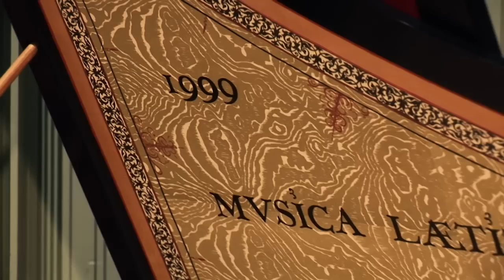Добринка Табакова - презентация на албума 'Струнни пътеки'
Презентация на диск албума 'Струнни пътеки' (String Paths) с музика от Добринка Табакова. Интервюта с виолист и диригент Максим Рисанов, и соло челист Кристина Блаумане